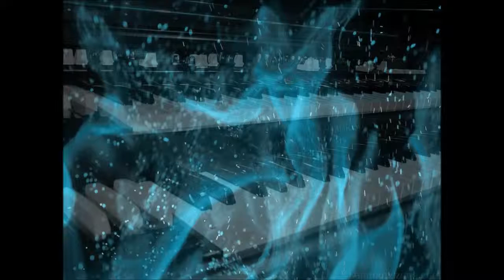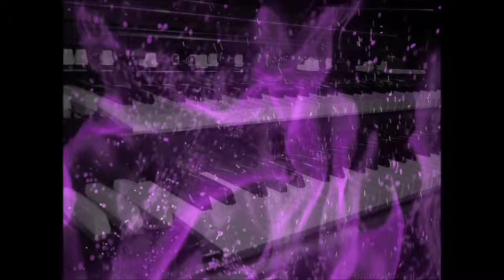LIGHT PURPLE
Original song inspired by  deep purple,It can ' be used as a backing track
all instrument(fender jazz bass)  drum and hammond  programming
by Torti Roberto